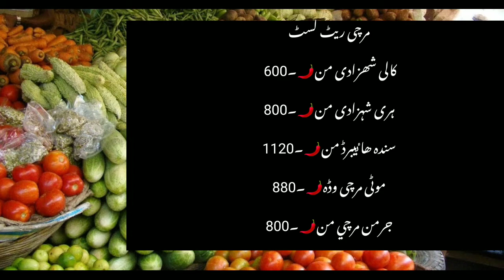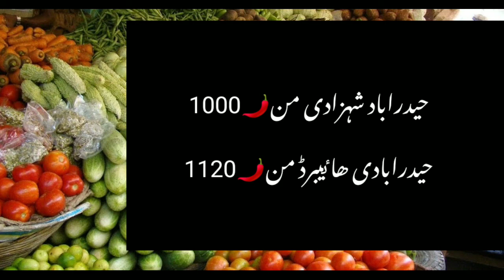Karachi sabzi mandi rates today // farmers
KARACHI SABZI MANDI FRUITS, SABZI MANDI FRUITS RATES May 2021, LATEST SABZI MANDI RATES, This video of Ameer Ali Marri is about Sabzi Mandi Karachi Tour May 2021, Pakistan. This video will also provide you latest sabzi mandi Fruits rates information. Hope this video will be helpful for you and you will enjoy.

sabzi mandi karachi price list today 2021
today vegetable price list in karachi 2020
tomato rate in karachi mandi today
Chili rate in karachi mandi today
tomato price in karachi today
fruit mandi karachi rate list today 2021
fruit mandi karachi price list today 2020
vegetable rates in pakistan today
ginger & aalo rates in karachi today Sabzi Mandi Karachi Latest Fruits Rate After Ramadan & all year

fruit price list karachi today
sabzi mandi karachi rate list today 2021
fruit mandi & sabzi mandi karachi price list today 2020
fruit mandi new sabzi Mandi karachi price list today 2021
offline fruit shop in karachi